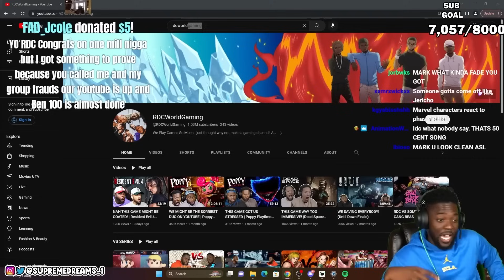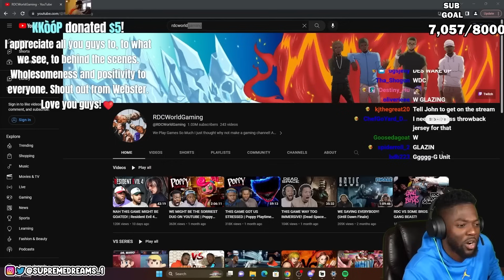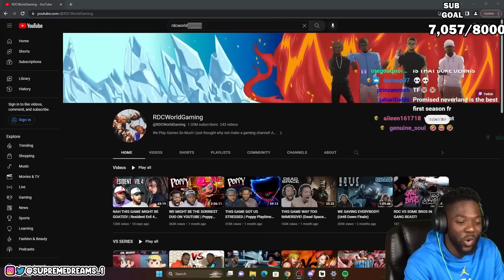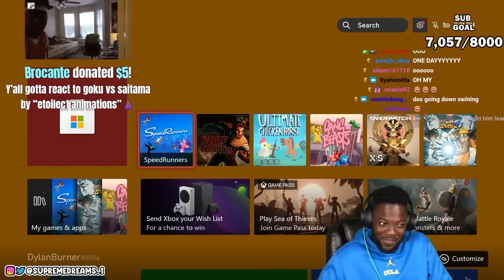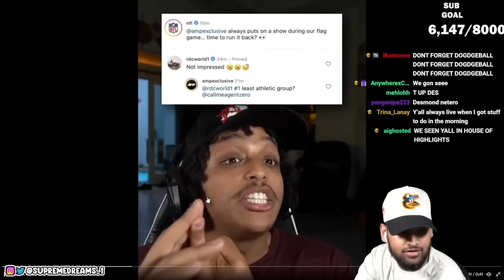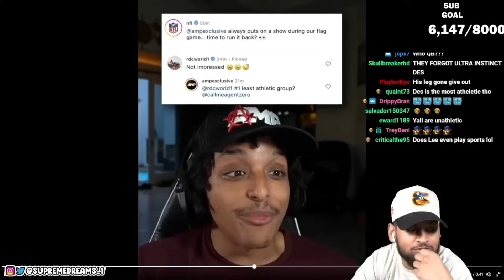RDC Des Dementia Moments